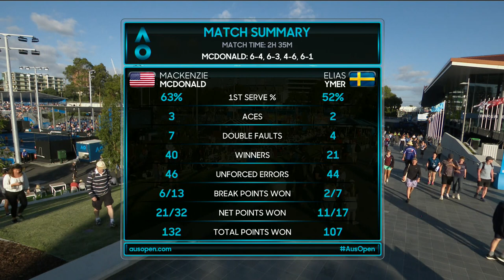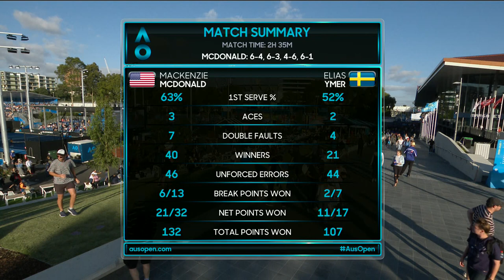Mackenzie McDonald v Elias Ymer match highlights (1R) | Australian Open 2018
Match highlights from Mackenzie McDonald's first-round win over Elias Ymer on Day 1.